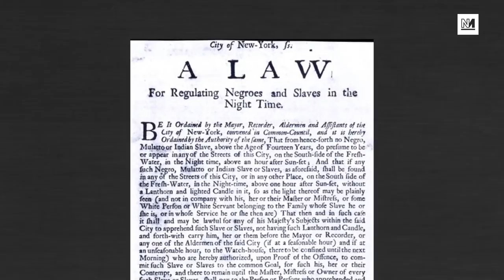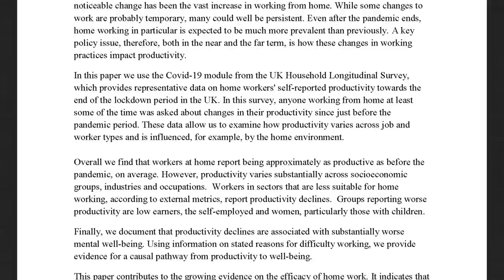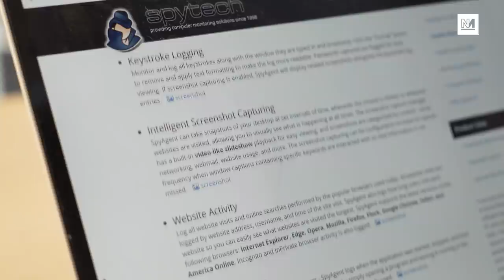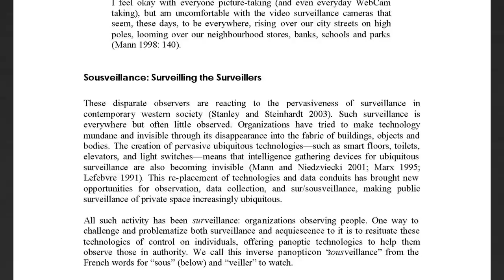Is Your Boss Spying On You?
More than half of us think we’re being watched at work. We are, and we always have been.

Despite workers reporting being equally productive from home, even with the pressures of the pandemic, their dispersal has heightened employers’ paranoia, and led more and more to monitor their employees.
For many workers, the anxiety this monitoring creates is more severe than when their bosses were actually breathing down their necks.

While some surveillance products, like the TouchPoint system Sam uses, monitor users quite conspicuously, others, such as SpyAgent and WebWatcher, tout their covertness. In December, US-based software brand ActivTrak reportedly boasted of an “invisible agent” that could be installed on users’ computers without their knowledge; at the time of writing, all reference to this had been removed from the company’s website.

If the coronavirus pandemic has made worker surveillance more prevalent, it has also made it harder to resist, says Aiha Nguyen, director of the Labor Futures Initiative at the Data & Society Research Institute in New York. From track and trace to temperature checks, we have grown accustomed to offering our intimate data to the powers that be: “I think it has normalised this idea that if you’re trapped, you could be safer”.